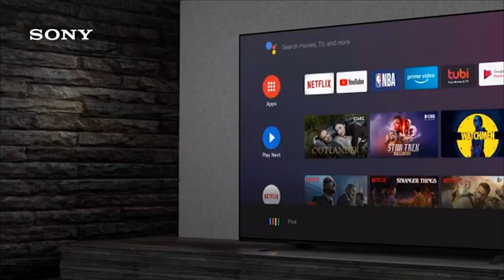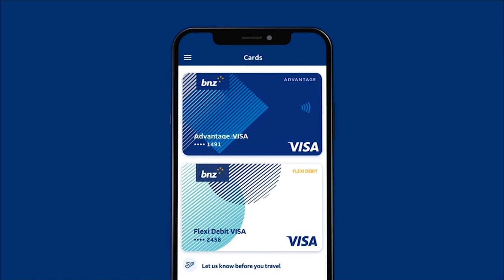TV2 Ads NZ (2020) Part 13